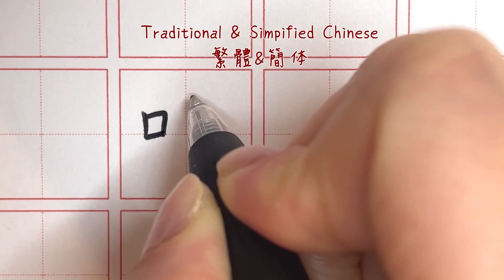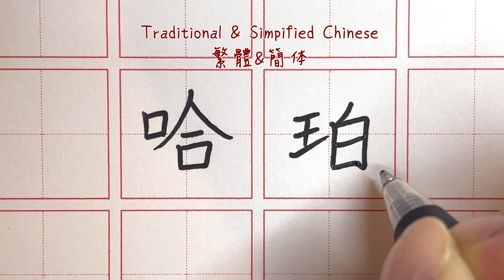How to write Harper in Chinese - 哈珀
Learn how to write the name Harper in Chinese

- Traditional Chinese & Simplified  Chinese: 哈珀

00:00 - 哈
00:32 - 珀
01:02 - 哈珀

Pen used: Zebra Sarasa Clip 1.0mm - Black color